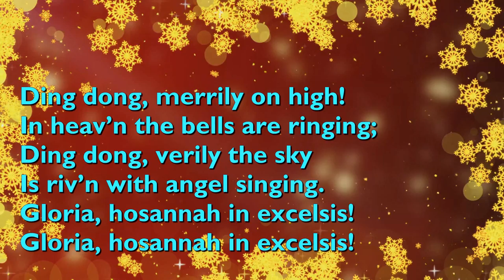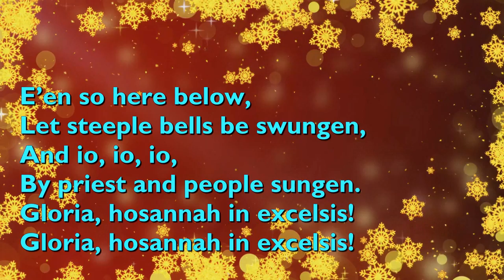Ding Dong, Merrily on High (Tune: Branle de l'Official - 3vv) [with lyrics for congregations]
"Ding Dong, Merrily on High" was written by George Ratcliffe Woodward, published in 1924.

The tune first appeared as a secular dance tune known under the title "Branle de l'Official" in Orchésographie, written by Jehan Tabourrot in 1588.

It is performed here by the choir of Guldford Cathedral.

Video background by Oleg Gamulinskiy from Pixabay.